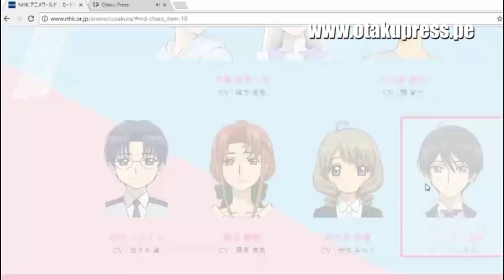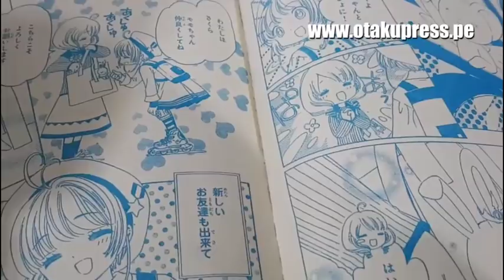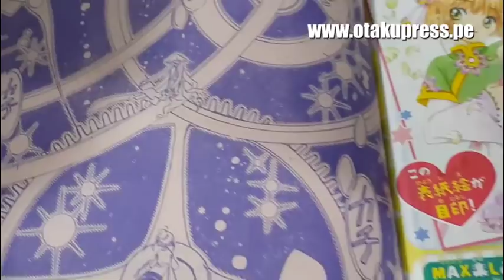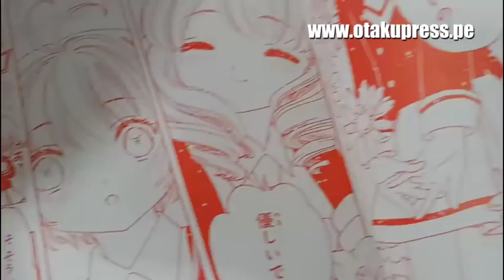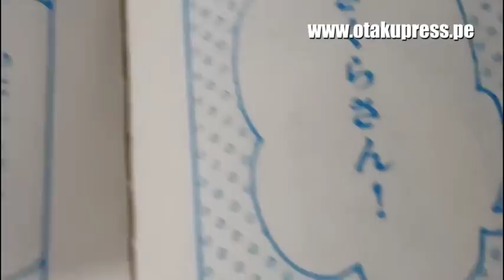¿Quiénes son realmente Akiho y Yuna D. Kaito en Card Captor Sakura?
Card Captor Sakura de CLAMP nos tiene acostumbrados a nuevos personajes. El arco Clear Card no es una excepción.

La historia involucra un ser misterioso que estaría detrás de los nuevos poderes de Sakura como card captor. Ella tiene que volver a capturar seres mágicos y transformarlos en cartas.

En esta lista, Otaku Press te contará todo lo que sabemos del nuevo manga y anime de Sakura.

Y en Twitter soy @zophiap ;)